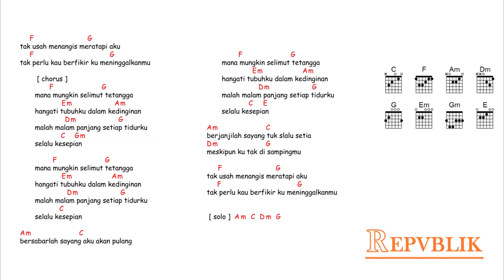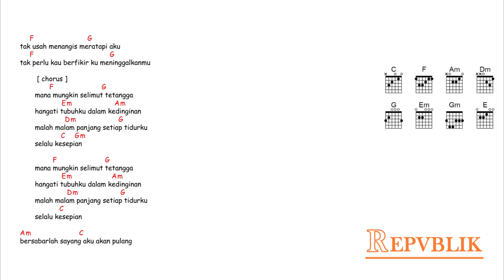kunci gitar & lirik lagu | Repvblik - selimut tetangga